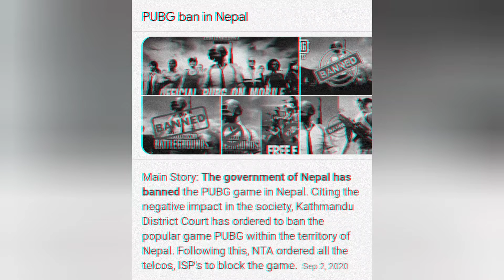PUBG IS NOT ONLY A GAME